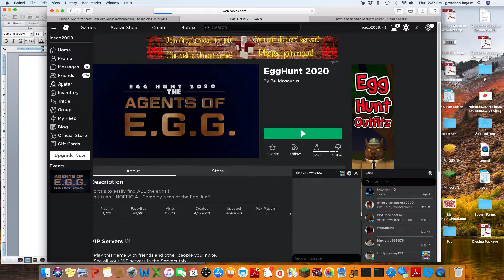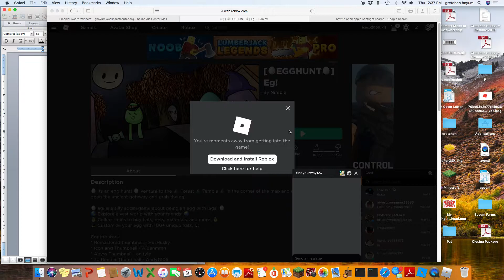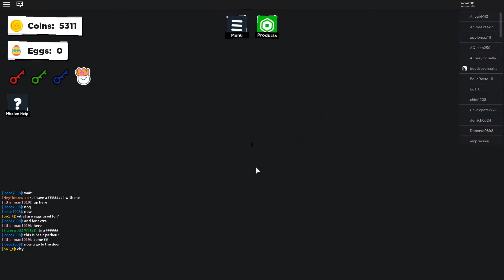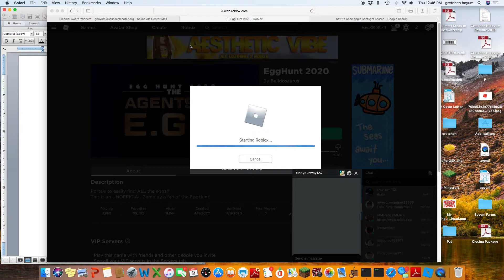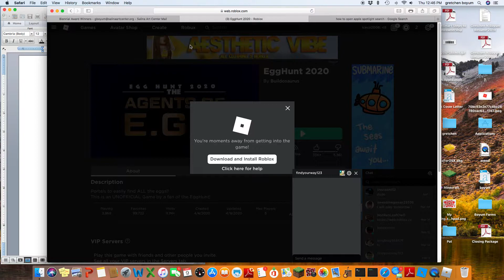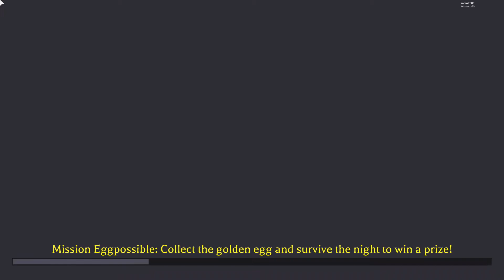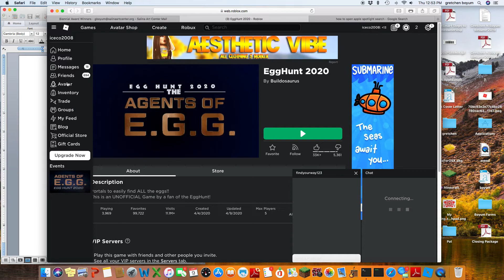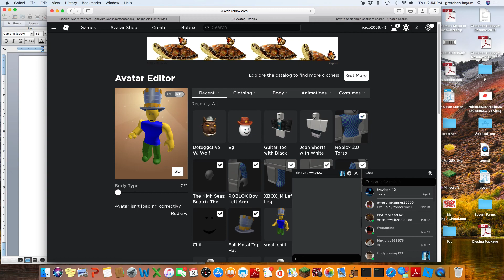Roblox Egg Hunt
I made this video on computer